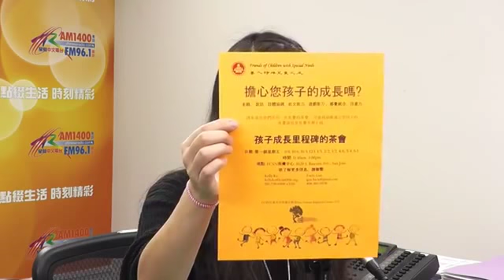Singtao Chinese Radio Internet TV